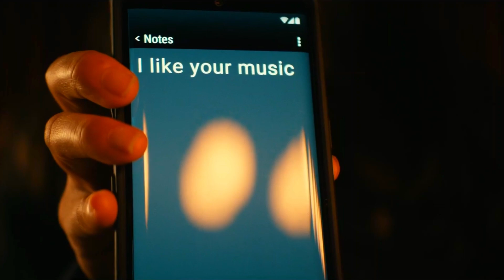Frenchy interroga a la Condesa Carmesí - The Boys T03E02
The Boys - Temporada 3 (2022)

Sinopsis

La historia continúa mostrando los esfuerzos del grupo The Boys, ahora ayudados por Starlight, para derrotar a Vought, a pesar de ser buscados por el gobierno. El conflicto empeora cuando Butcher se entera de que Becca todavía está viva y Vought la mantiene cautiva con un hijo superpoderoso engendrado por Homelander. Mientras tanto, una nueva superheroína llamada Stormfront con un pasado secreto se une a los Siete y sutilmente promueve su mensaje a la sociedad, con la esperanza de convencer a Homelander para que lleve a los Súpers hacia la dominación del mundo.